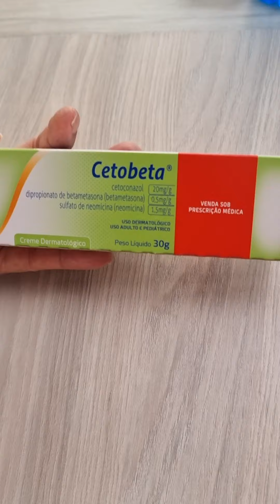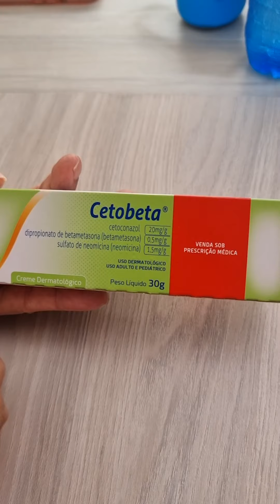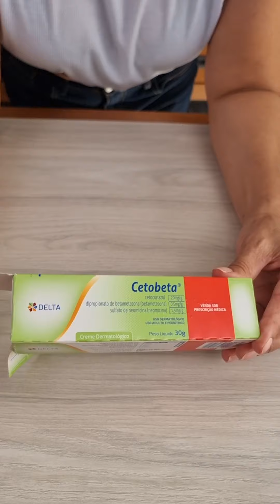Como Clarear as Axilas e Virilhas em Casa, Pomada Milagrosa 🧙‍♀️🧹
Cada gota dessa vai ajudar muito!! Depois de fazer essa dica pela 1ª vez. você não vai parar nunca mais sério.

Lista de Ingredientes:
pomada cetobeta  a gosto

Medidas do Canal:

1 xícara (chá) = 240 ml
1 copo americano = 100 ml
1 lata de leite condensado = 395g
1 caixinha de creme de leite = 200g
1 vidrinho de leite de coco = 200 ml